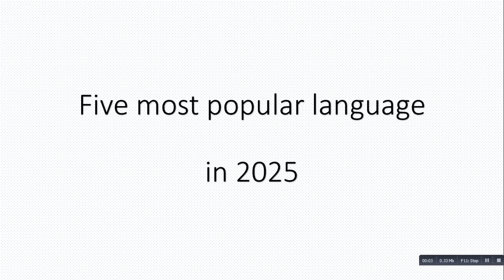Top 5 Most Popular Programming Languages in 2025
According to the top 5 programming language trends on Github